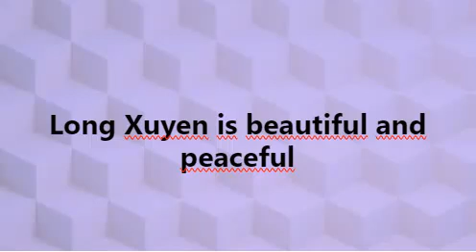Long Xuyen is beautiful and peaceful